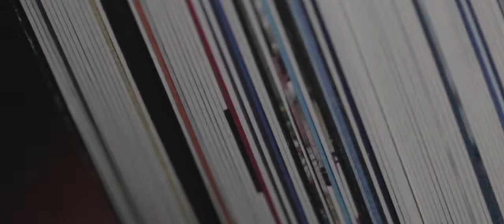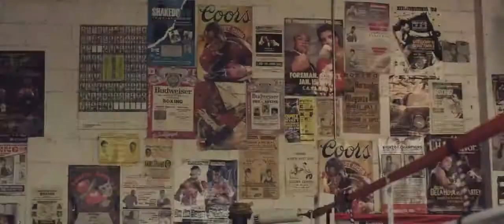KB 100 Feat Andy Mineo OFFICIAL VIDEO